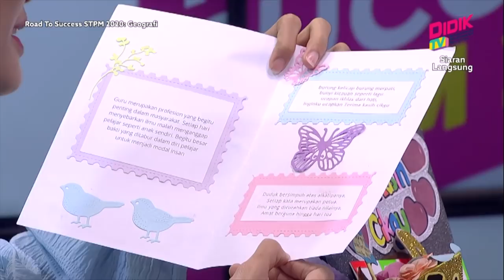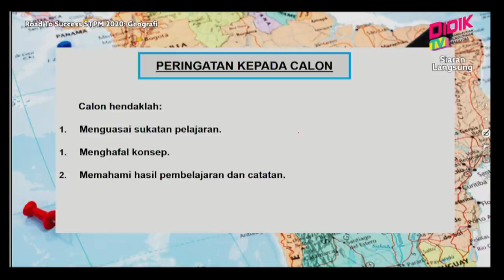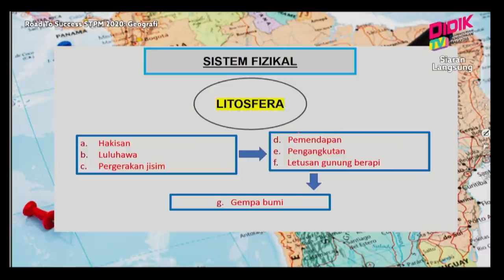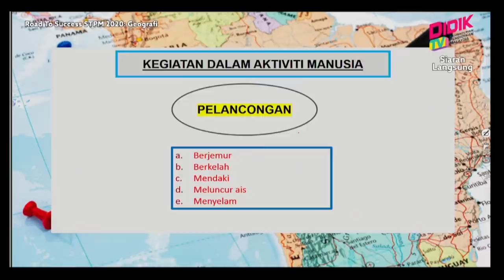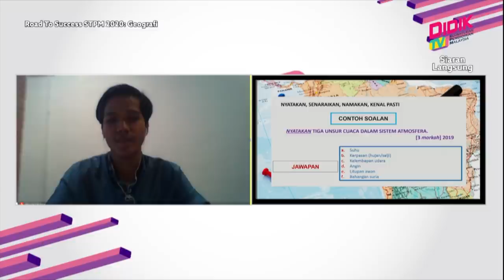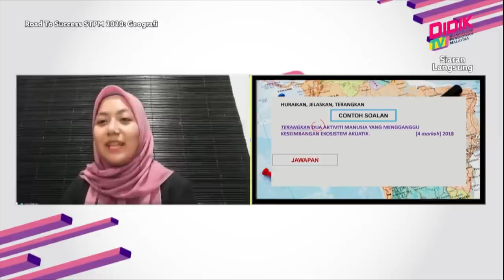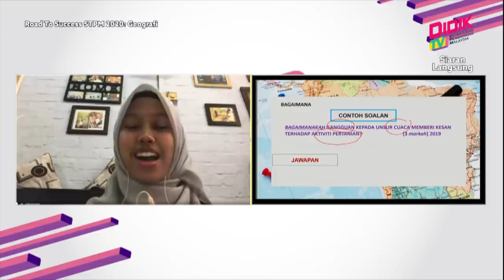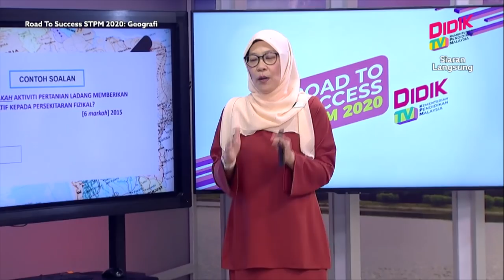DidikTV Road To Success STPM 2020 | Geografi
DidikTV Road To Success STPM 2020 membincangkan teknik-teknik yang boleh diguna pakai dalam menjawab soalan subjek  Geografi

Guru: Noor Laila  Binti Abdullah